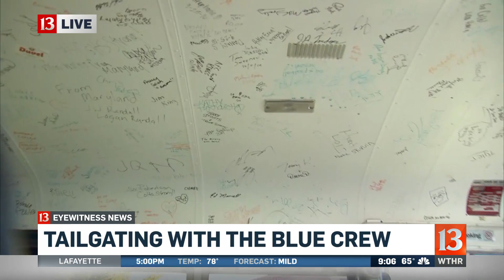Blue Crew tailgating